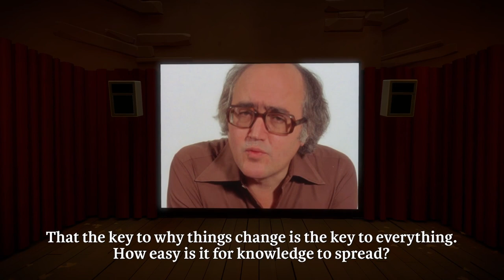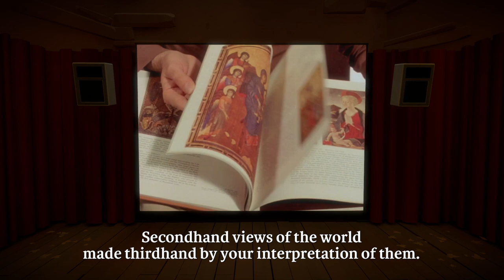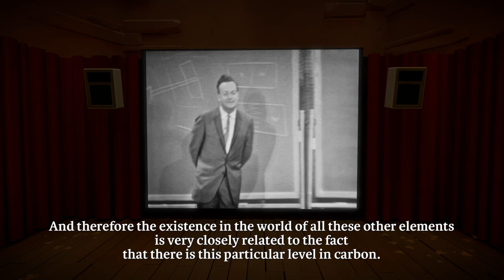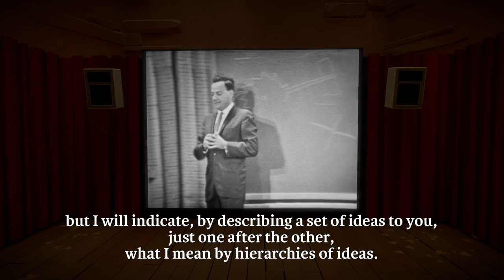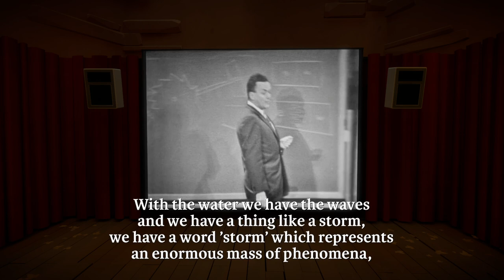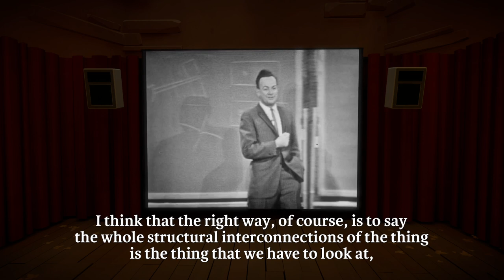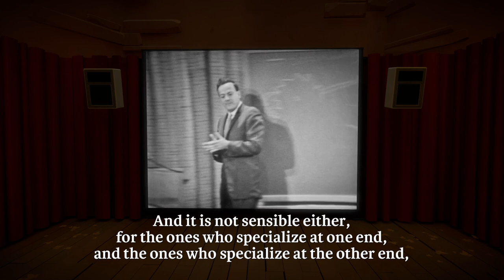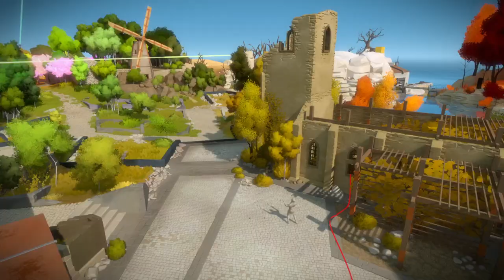A Night at the Movies in The Witness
oh boy a media room!